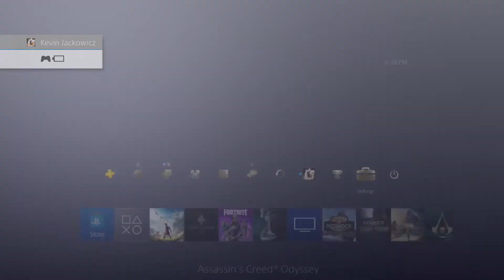Assassin's Creed: Odyssey (An Eye for an Eye to Penelope's Shroud)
Here's my walkthrough of Assassin's Creed: Odyssey. I've kinda had a start and stall beginning to the game but the next post really is the one that takes off with the walkthrough.